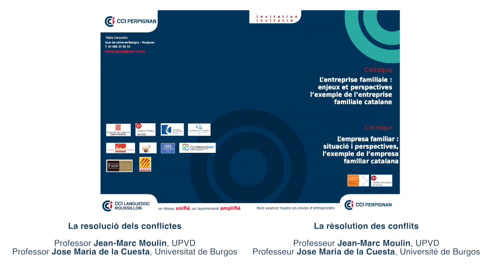4 - MM. Moulin, Picod (UPVD), M. Cuesta (Burgos) - Colloque Entreprises familiales - 13/11/2015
Thème général : " L'entreprise familiale, enjeux et perspectives : l’exemple de l’entreprise familiale catalane"